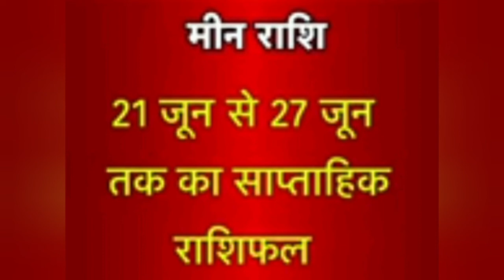Saptahik Rashifal | मेष से मीन । साप्ताहिक राशिफल | 21 जून से 27 जून 2021 | Weekly rashifal June